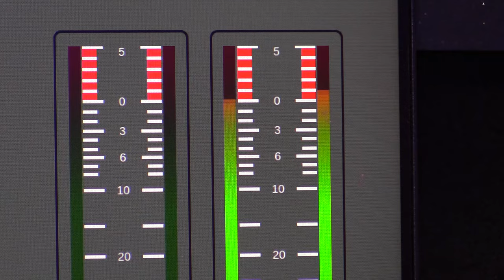Światowy dzień radia 13.02.2024